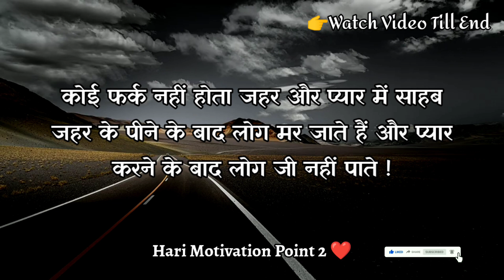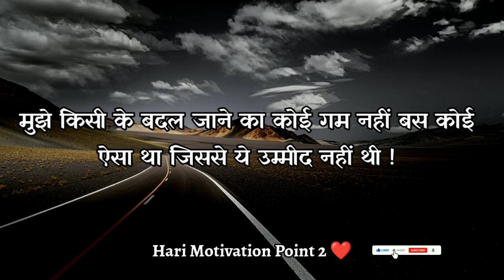Heart Touching Love Status Shayari || Gulzar Ki Shayari | Gulzar Motivational Poetry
हेलो दोस्तों!! कैसे है आप सब, उम्मीद करता हूँ सब ठीक ही होंगे,😊
आज मैं फिर से आप लोगों के सामने एक नई शायरी वीडियो लेकर आया हूँ जिसमे बहुत ही सुंदर सुंदर पंक्तियों का संग्रह है,जो आप लोगो को शायद जरूर पसंद आए,
आपसे ये निवेदन है कि आप वीडियो को लास्ट देखके इसका पूरा आनंद जरूर लें।
फिर आप ये भी जरूर बताएं कि आपको कौन सी शायरी पसंद आई! आशा करता हूँ आप ऐसा जरूर करेंगें!

gulzar shayari
gulzar sahab new shayari
 gulzar shayari status
gulzar shayari status 2021
new status
 new status 2021
gulzar poetry
gulzar ki poetry
 best Gulzar poetry
gulzar poetry in hindi
best Gulzar poetry in hindi
gulzar poetry status
gulzar poetry status 2021
gulzar ki shayari
गुलज़ार शायरी
गुलज़ार की नई शायरी
गुलज़ार की शायरी
गुलज़ार साहब की शायरी
गुलज़ार की नई शायरी 2021
 नई गुलज़ार शायरी
गुलज़ार शायरी 2021
best shayari
poetry
 shayari
two line shayari
two line hindi shayari
motivational shayari
inspirational shayari
heart touching quotes
 motivational quotes

Hari Motivation Point shayari